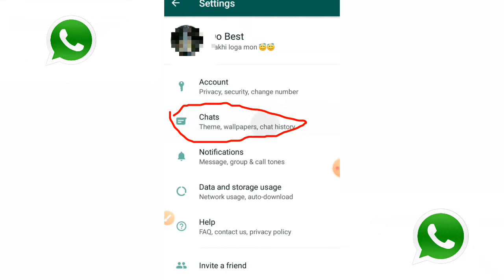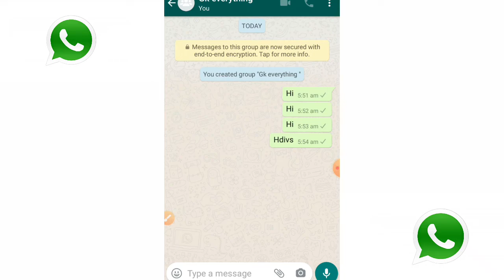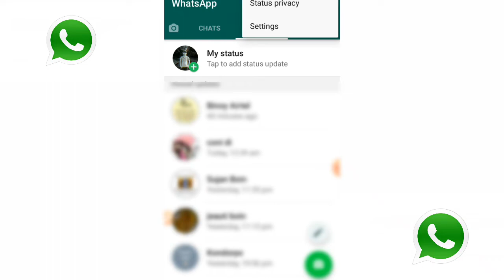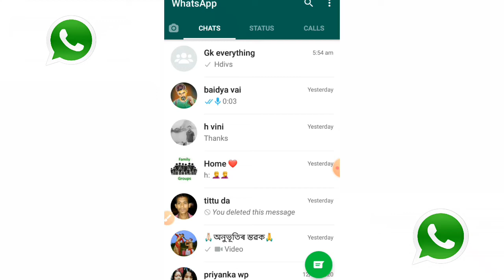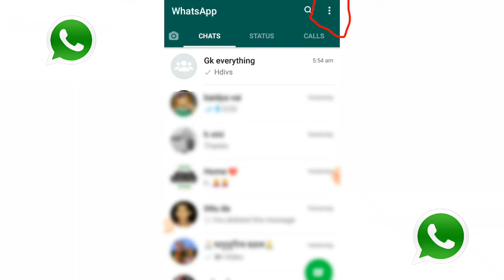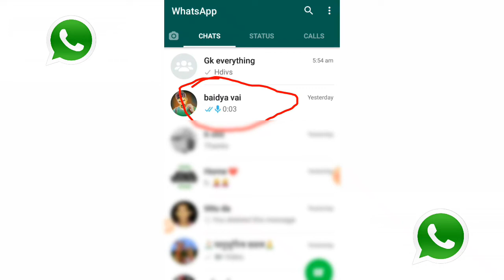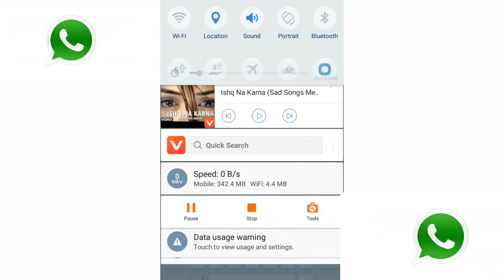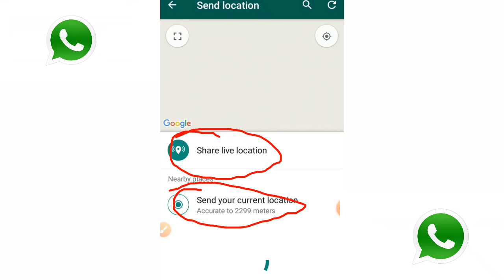whatsApp_hidden_tricks_2020 Top 5 secret WhatsApp settings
ধন্যবাদ।
                 হেমন্ত বৰুৱা, দৰং (অসম)
 (Special thanks to Probin Kr Barman)

আমাৰ অন্য ভিডিঅ' সমূহৰ লিংক সমূহ হ'ল……